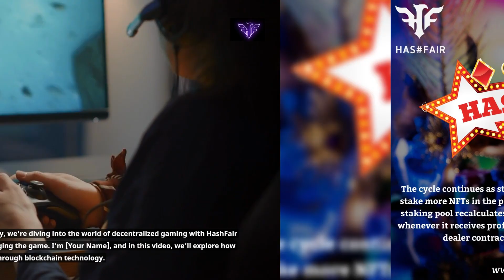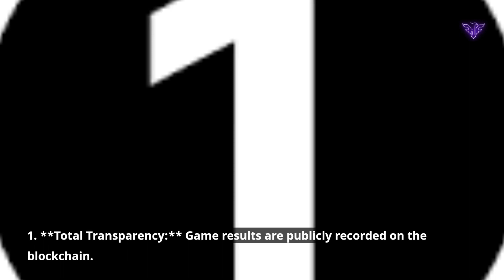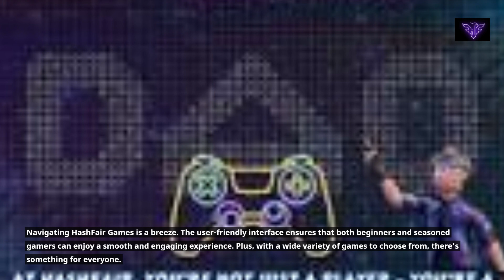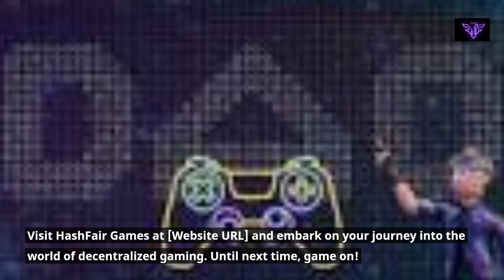HashFair Games AMM Platform The Ultimate Decentralized Gaming Experience!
"Discover the future of gaming with HashFair Games AMM Platform! Dive into the ultimate decentralized gaming experience where you can earn, trade, and play with crypto assets. Join us on this exciting journey to redefine gaming in the blockchain era. Don't miss out – watch now!"